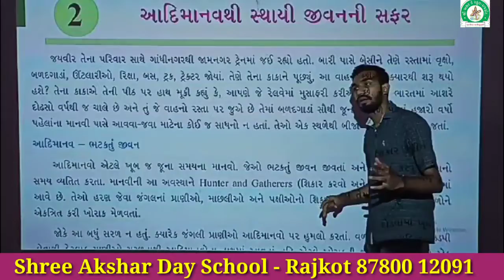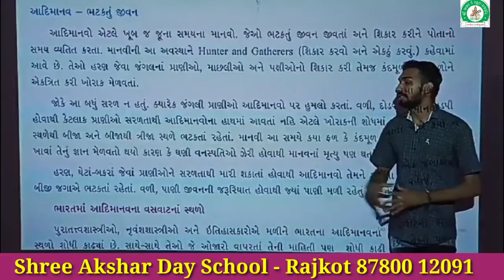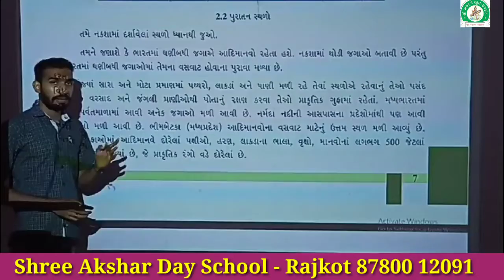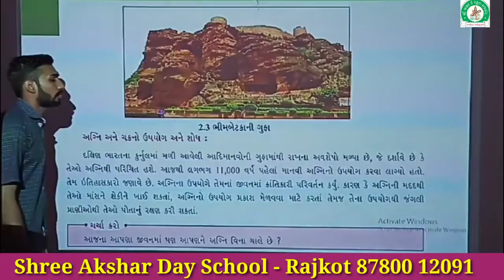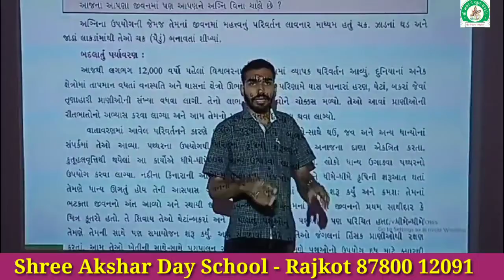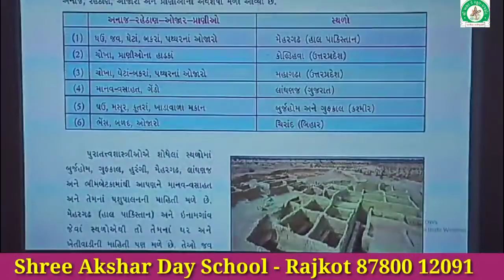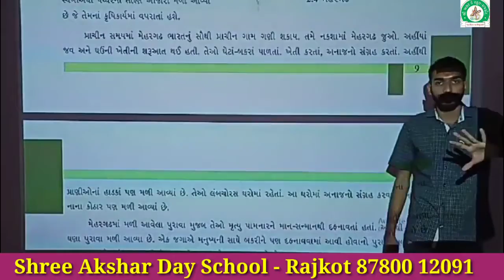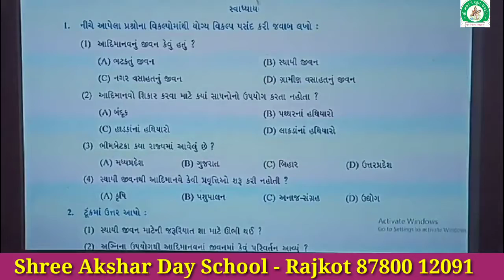શ્રી અક્ષર ડે સ્કૂલ ધોરણ - 6 વિષય :- સામાજિક વિજ્ઞાન ( પાઠ - 2 આદિમાનવથી સ્થાયી જીવનની સફર )